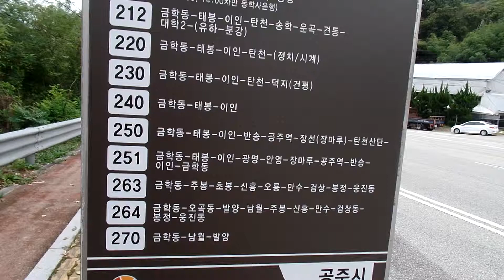동학운동 격전지 ..공주시내버스 노선표. 우금티 터널(우금치 터널)...공주여행. 公州旅行.Gongju Trip . 公州市 . KOREA.